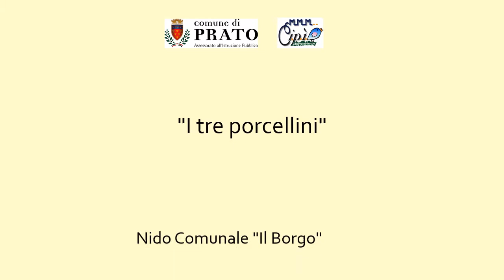Video della fiaba "I tre porcellini", Nido Comunale "Il Borgo"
La narrazione di una fiaba classica che si dipana come per magia da un cesto, con personaggi del tutto inediti e inaspettati. Uno stimolo per alimentare la fantasia e sostenere la narrazione a partire dagli oggetti di uso quotidiano. Buon divertimento!!